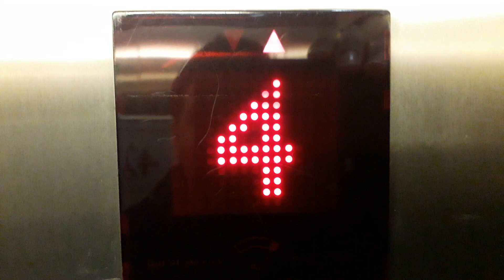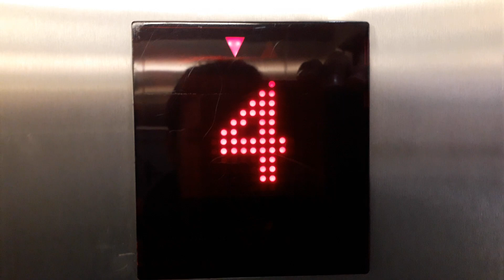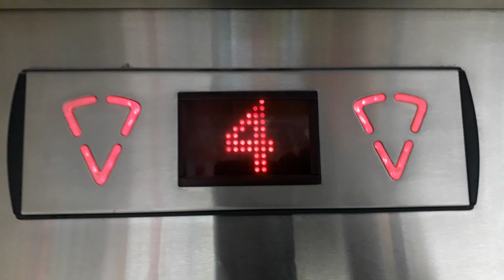2002 KONE Sigma Lifts @ The Eastgate Shopping Centre in Inverness